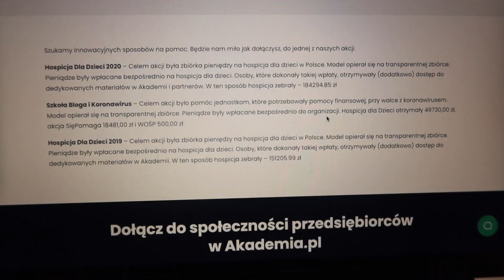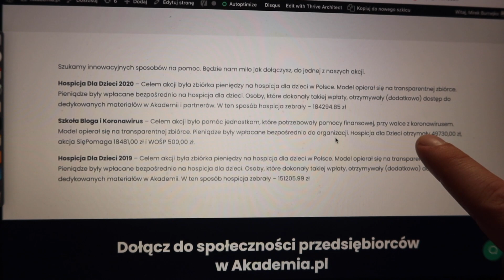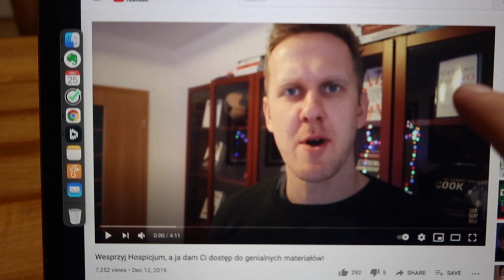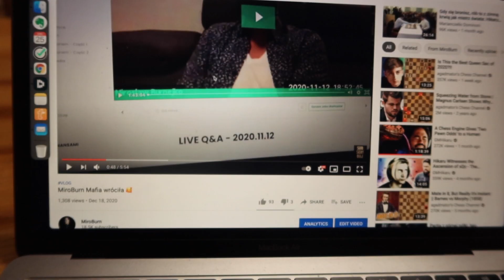2 błędy naszej akcji Twórcy Dzieciom 💡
👉 Dziękuję za wsparcie wpłacającym, twórcom i wspierającym ❤️
👉 Sezon 6, Epizod 25, 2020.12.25